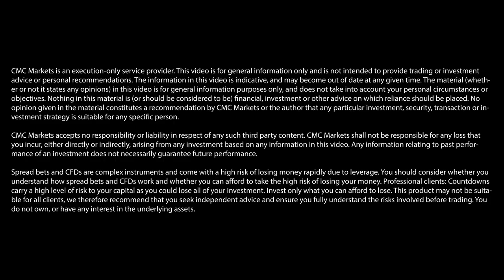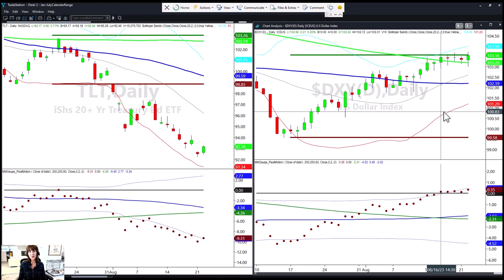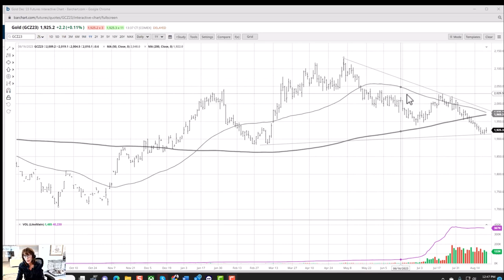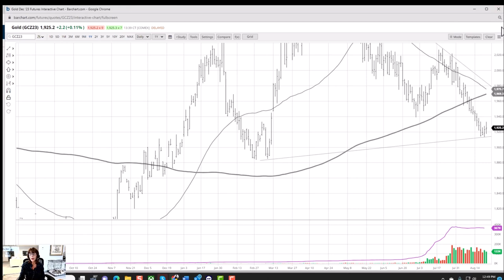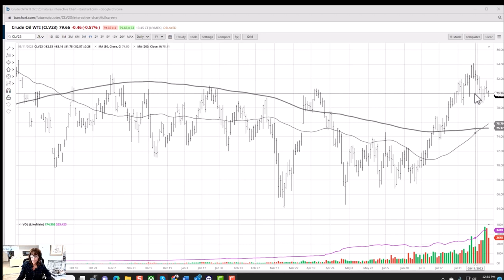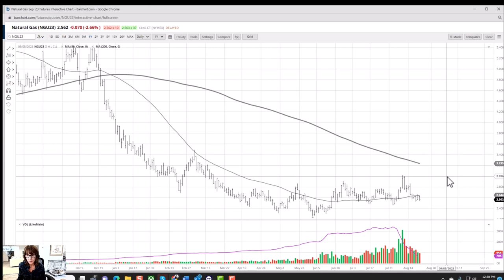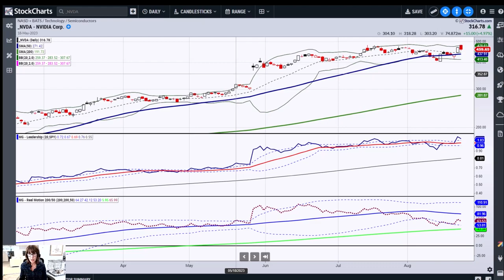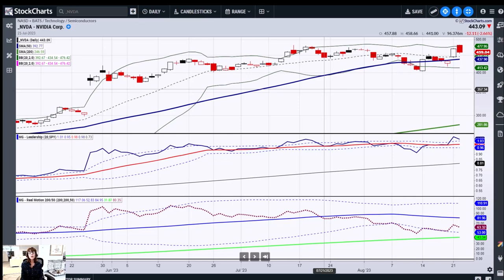Technical setup: gold, oil🛢️, natural gas⛽️ , Nvidia 🎮 | Mish Schneider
Mish Schneider of MarketGauge looks at a selection of popular instruments and outlines their possible direction of travel.

Chapters

3:35: Gold
7:25: Silver
8:57: Crude Oil
10:14: Natural Gas
11:31: Nvidia